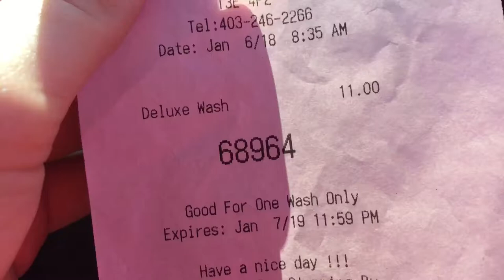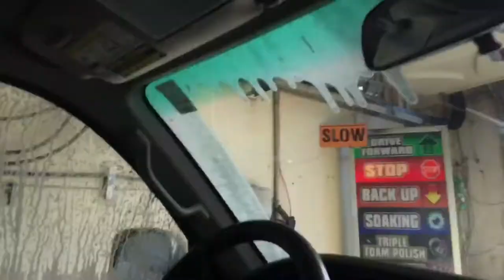Newer Washworld Razor | Western Pride Car Wash, Calgary, AB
**Dedicated to my best friend Thiren for telling me this was upgraded, he loves car washes like I do, and he once told me he passed this wash and said that he saw a red sign out that said ‘NOW UPGRADED WITH FOAM N’ FLOW!’, so huge thanks to Thiren for letting me know this was upgraded.**

So today I decided to revisit this wash, and Western Pride added a MASSIVE upgrade to this. They now added Foam n’ Flow on their Extreme wash package, and also upgraded it to talk.

Wash quality: GOOD clean (if you are saying “good video, I mean that kind of good). Unfortunately, the dryers did a pathetic job, and Western Pride advertises a lack of spot free rinse, they just do that to get people’s attention and try it, but they just lie and it forms spots all over cars. Spots formed all over my 4Runner’s windows.

I bought the Deluxe wash package for $11 for the original price, but I got it for FREE! on January 6, 2018, and then used it on March 11, 2018.

(*All chemicals have been manufactured by BlueCoral. None of the chemicals in this video will not be manufactured by BlueCoral*)

Wash steps:
1. Presoak
2. Presoak Soaking
3. HP Wash
4. High Pressure Clear Coat
5. Spot Free Rinse
6. Dry (Washworld Razor Onboard Dryers)